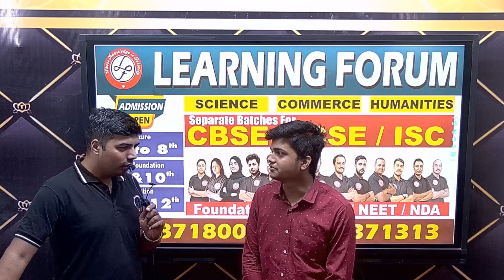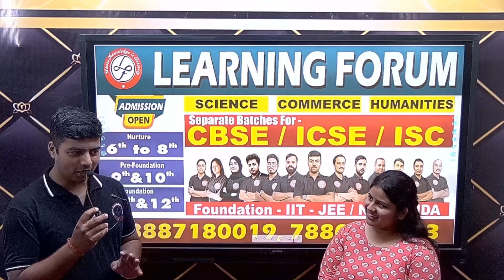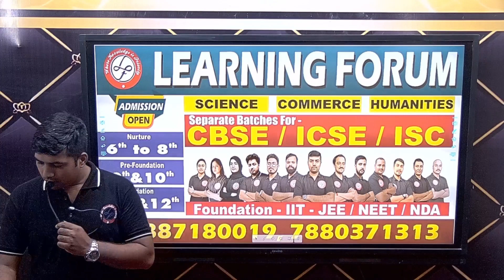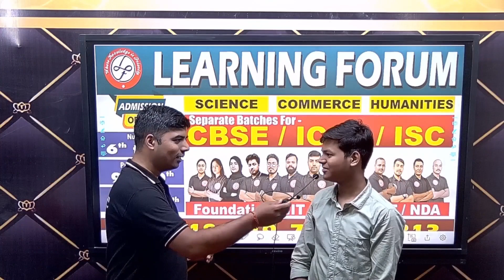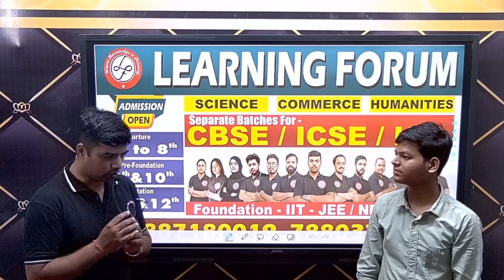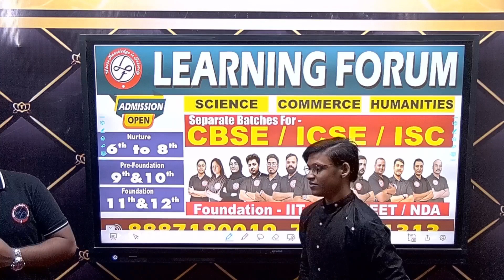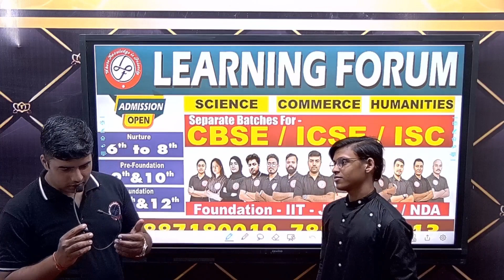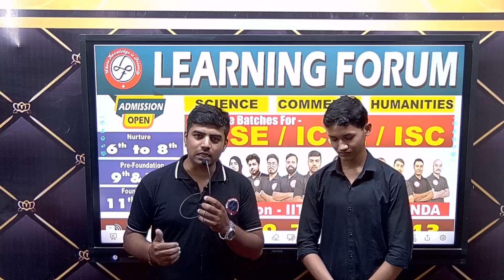Our Star Achievers CBSE Result Class 10th & 12th Date:- 13/05/2024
Learning Forum is an educational institution for students of classes 9th, 10th, 11th & 12th both on boards and comptative levels.
Salient features
* Highly Qualified, Experienced and Dedicated Faculty
* Doubt Sessions
* Revision Sheet
* Monthly test with rewards
* Mock Exam
* Practical
* Library
* Feedback Form
* Parent Teacher Meeting
* Free trail Classes
You may contact or visit Learning Forum Next to Hari Mazar, Kalyani Devi Near Dr. Pandey Chauraha Prayagraj Utter Pradesh India (211003)
It will help to solve your doubts, numericals and concepts related to Physics, Chemistry, Biology, Mathematics, Economics, Bissiness, Accounts, English, General studies (Histry, Geography) and personality devlopment.
Studendts will get help 24X7 with this educational Institute